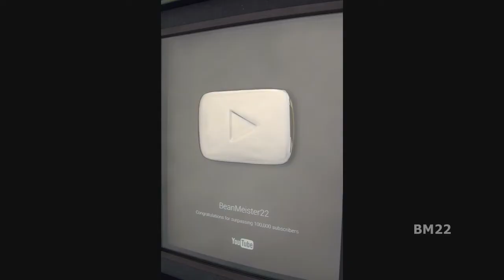Black Widow Spider Babies At 5 Days Old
From Wiki: Latrodectus is a broadly distributed genus of spiders with several species that, together, are commonly known as true widows. This group is composed of those often loosely called black widow spiders, brown widow spiders, and similar spiders. However, such general "common names" are of limited use, as the diversity of species is much greater. A member of the family Theridiidae, this genus contains 32 species, which include several North American "black widows" (southern black widow Latrodectus mactans, western black widow Latrodectus hesperus, and northern black widow Latrodectus variolus).
These small spiders have an unusually potent venom containing the neurotoxin latrotoxin, which causes the condition latrodectism, both named after the genus. Female widow spiders have unusually large venom glands and their bite can be particularly harmful to large vertebrates, including humans. Only the bites of the females are dangerous to humans. Despite their notoriety, Latrodectus bites rarely cause death or produce serious complications.
Due to the presence of latrotoxin in their venom, black widow bites are potentially dangerous and may result in systemic effects (latrodectism) including severe muscle pain, abdominal cramps, hyperhidrosis, tachycardia, and muscle spasms. Symptoms usually last for 3–7 days, but may persist for several weeks.